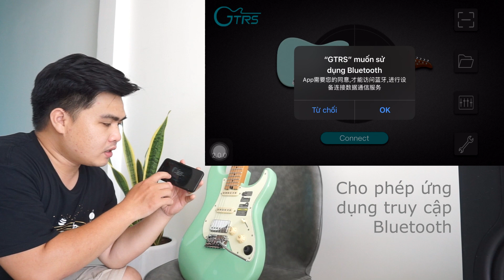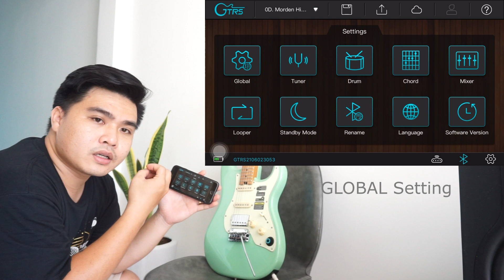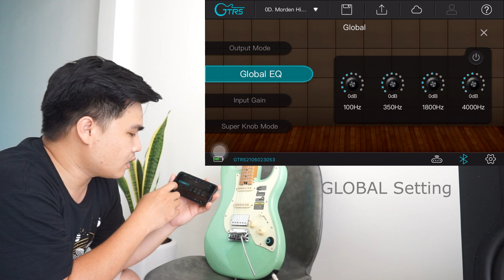HDSD GTRS Guitar - Phần 2: Kết nối Guitar với app và cài đặt các thông số tổng (Global Setting)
Được trang bị hệ thống GTRS Intelligent Processor, GTRS S801 giả lập được 9 kiểu đàn huyền thoại từ Gibson, Fender Strat, Telecaster hay S355 hay Acoustic Guitar, và 126 hiệu ứng từ amp, cabinet, delay, reverb… Ngoài ra, với 80s looper, GTRS S801 giúp bạn tạo ra những mấu backing track dễ dàng cho luyện tập

- Guitar,  Bass, Effects, Gear review
- Lesson, Data for learning Guitar, Bass
- Use tip
- Multi-effects patch